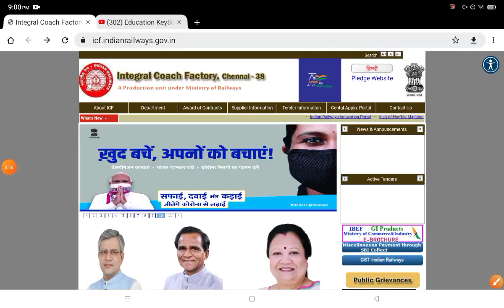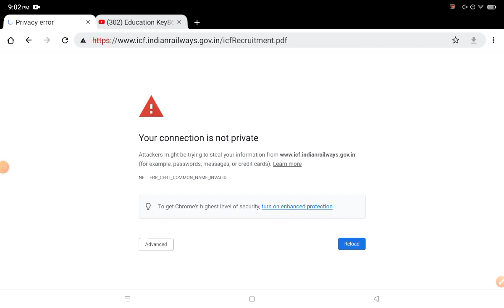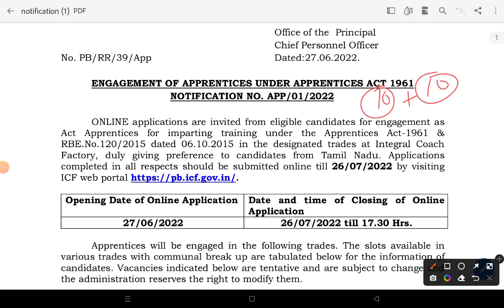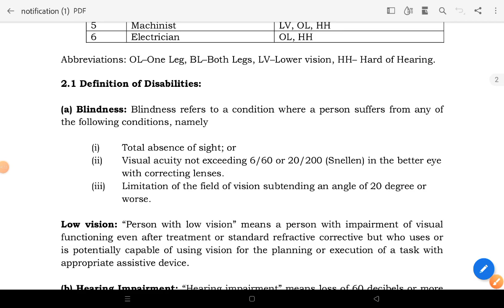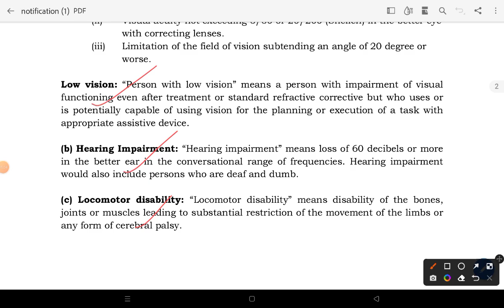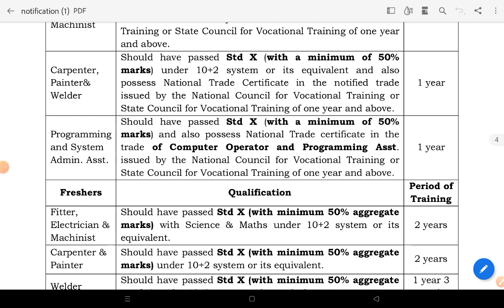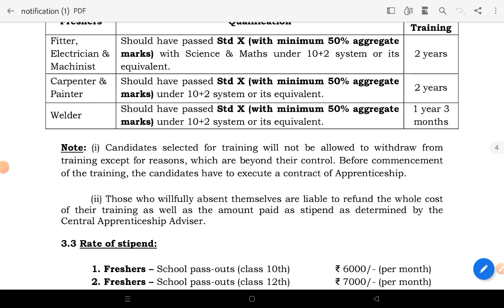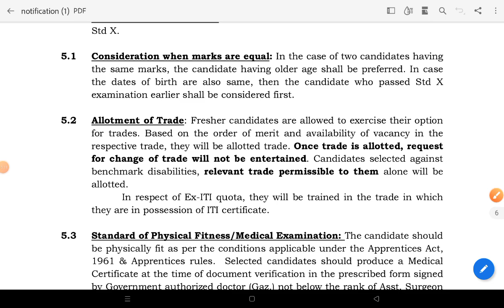Railway Integral Coach Factory Online Form |826 Post |Eligibility,Fees,Salary,ICF CHENNAI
Railway Integral Coach Factory Apprentice Online Form |826 Post |Eligibility,Fees,Salary,ICF CHENNAI

1. My Second Youtube Channel : YT Education
6.  Quiz Group YT Education

2.
4. Bihar Jobs Update 2020-23
5. Latest Job Update upcoming 2022-23